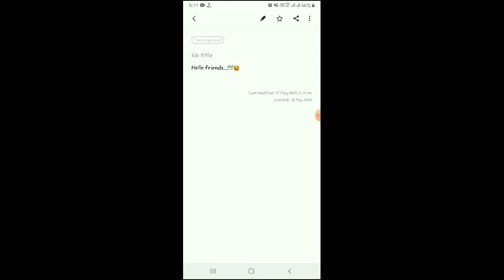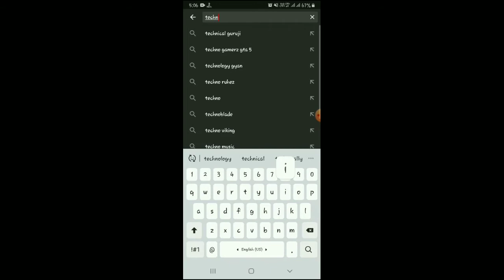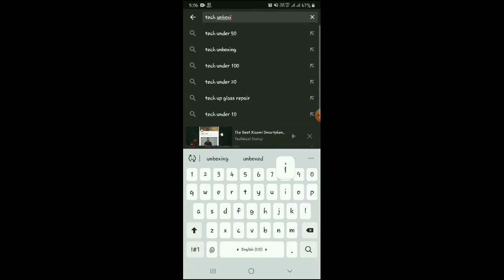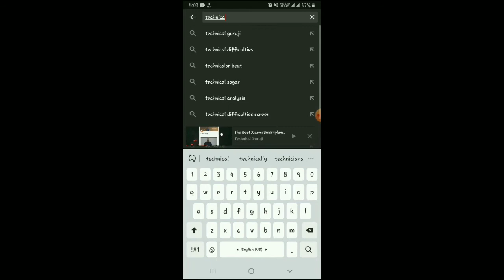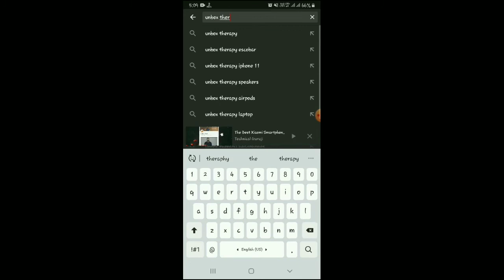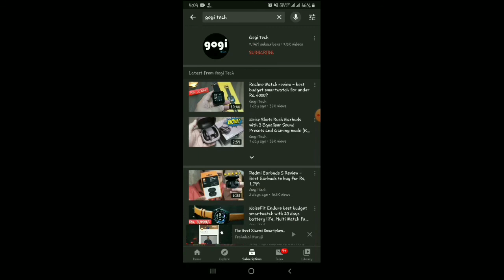YOUTUBE NEW UPDATE || No one knows😱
In this video am going to share how to use the new youtube tab features.

For any query or business related information please DM i reply asap.